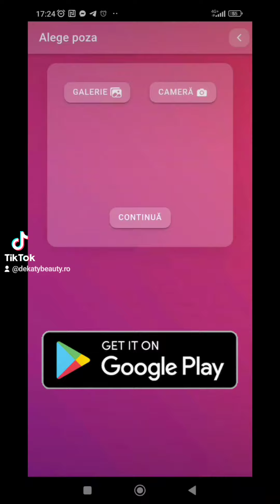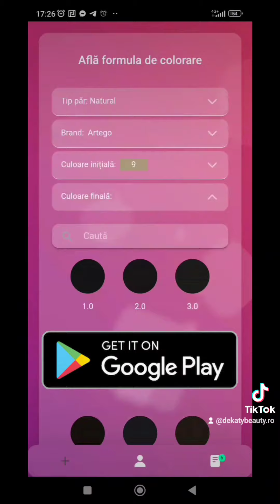Pigmento aplicația de colorimetrie 🥰